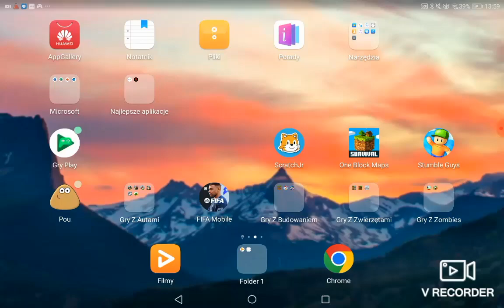Wbiłem 8000 pucharków w stumble guys!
W listopadzie nowa piosenka
20 subów = specjalny film